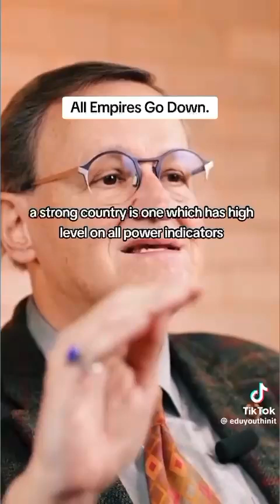Merryly, merily, life is but a dream:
Let's See how long before they take this down